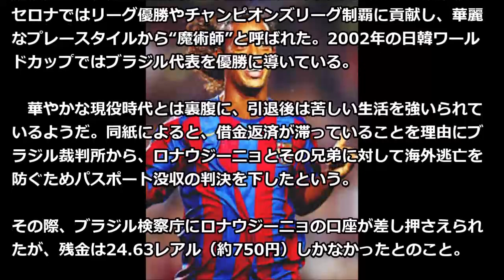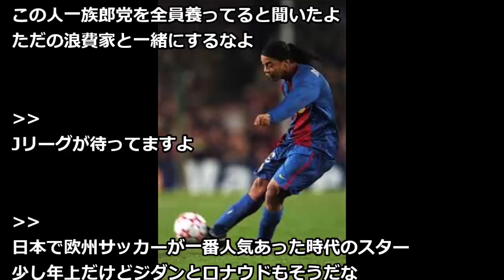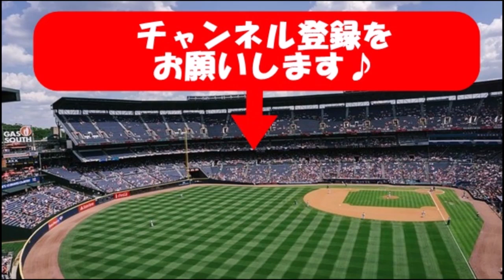【サッカー】ロナウジーニョ、借金で苦しんているとスペイン誌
高校サッカー準々決勝(18/11/4)

サッカー＝レアルのカルバハル、ロペテギ前監督を擁護

衝撃!? あのロナウジーニョ氏が借金地獄。口座残金750円…パスポート没収の判決も

墜落事故目撃のレスターGK 「一生脳裏から離れないだろう」

U-20W杯に向けて進化誓う橋岡「悔しいけど、僕たちはまだ終わっていない」